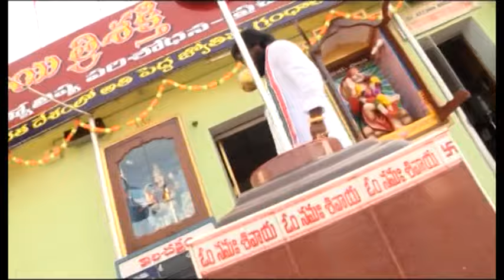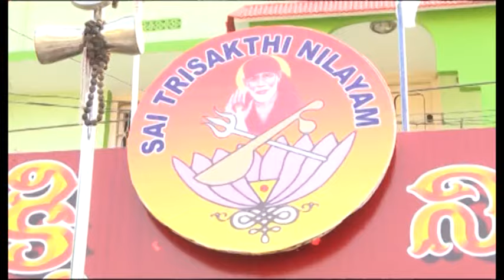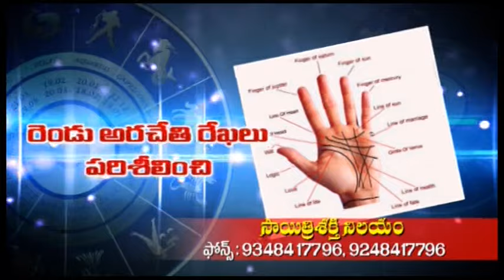Bramma Raatha Episode-25 (10 Mins)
Rajarshi-Bhrammarshi-Daivagna
Dr. K.Atchi Reddy